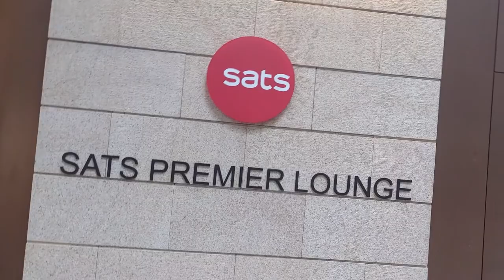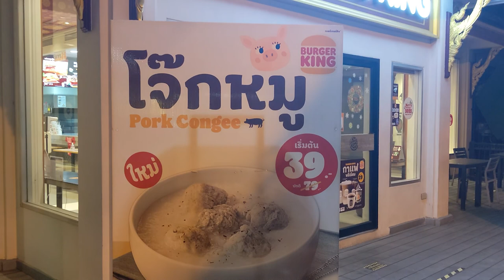Traveling to Thailand in 2021 Part 2. Test and Go Program. Quarantining for a day | vLog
We finally arrive in Bangkok, Thailand for a one day quarantine before our vacation fully begins. We checked into Le Meridien in the Silom District of Bangkok. We were required to stay in a room on a "quarantine floor" until our negative test results returned. It took about 7 hours to get our test results.

Gear List:
► Main Camera
► Main Pocket Camera
► Main Lens
► Other Lens
► Other Other Lens
► LED Light
► Big Tripod
► Small Tripod
► Cell Phone Holder